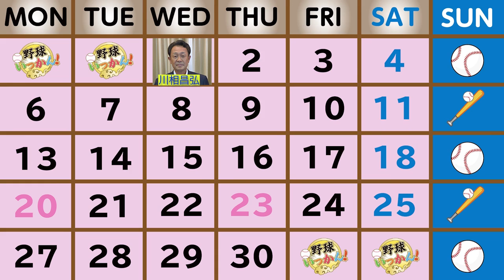落合動きます。日ハムへのトレードを野村監督に打診。その後、阪神移籍。星野監督には影のMVPと言われ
ヤクルトから日本ハムへ移籍してオールスターに出場した野口寿浩さん。

移籍して落合さんからトレードを打診したのは自分だと伝えられる。
その後、移籍した阪神で改めて控えの日々。
その中で野口さんが見出した活躍の場とは？

【太田プロ 】ロングアイランドの島民ch